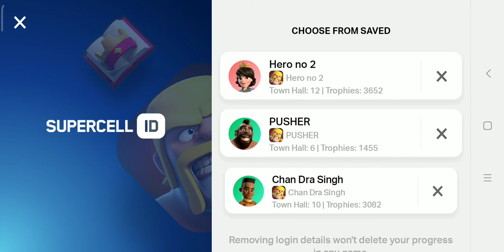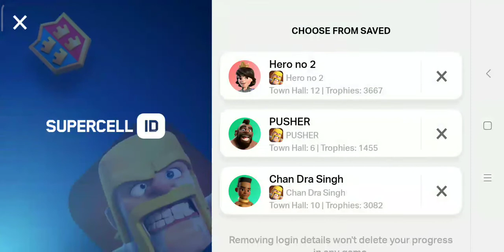th10 vs th11